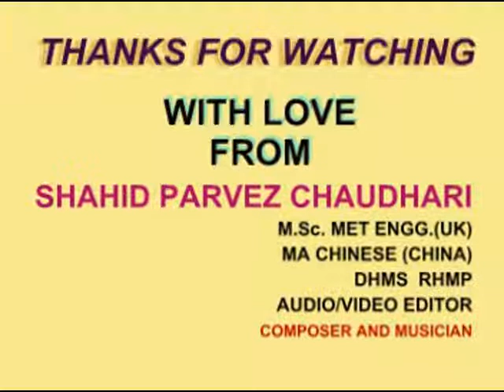QADAM LARRKHRRAAIN INSTRUMENTAL BY SHAHID PARVEZ CH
MOVIE: BANDAGI